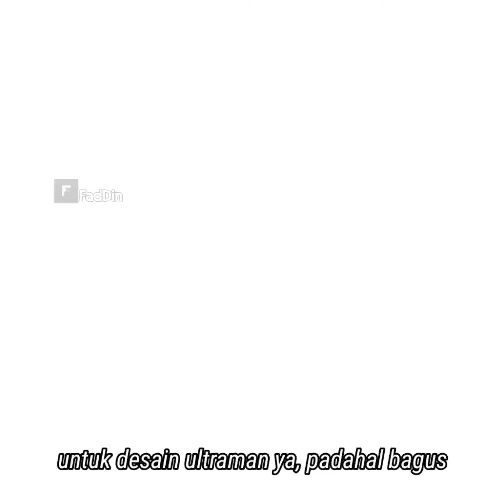Rating semua form Ultraman Nexus